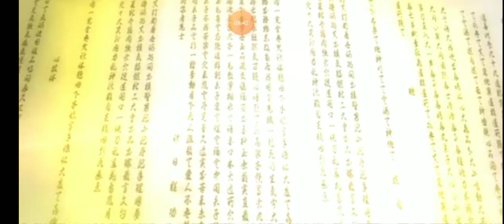Tekken 5 Dark Resurrection Feng Wei (Story Battle) Gameplay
Feng Wei. A Chinese Kenpo master. As a disciple of the 'God Fist' style, by 20, he was the top student in his dojo. When his master scolded him for fighting outside the school, Feng killed him. To retrieve the 'Secrets of God Fist' scrolls stolen by the Mishimas he joins the King of Iron Fist Tournament 5.